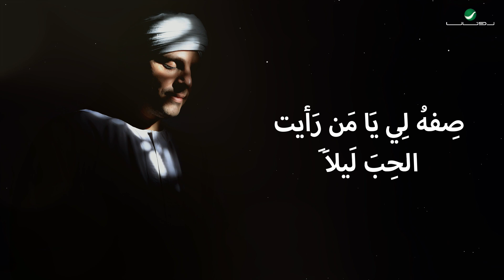Mahmoud Eltohamy - Sefho Li | Music Video - 2023 | محمود التهامي - صفه لي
:للإستعلام وحجز الحفلات يرجي الإتصال علي الأرقام التاليه
:او على الايميل الخاص بنا